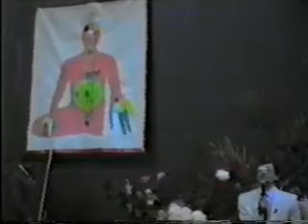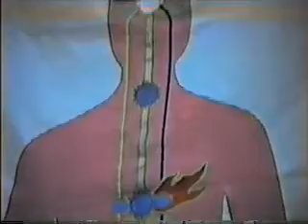1992-0802 We are here to feel the truth, Moscow, Russia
Archive video: H.H. Shri Mataji Nirmala Devi at Sahaja Yoga Public Program 1992 in Moscow (Russia).

Chapters:
0:00 Arrival
0:58 Introduction with bhajans
17:06 Talk
46:01 Q&A